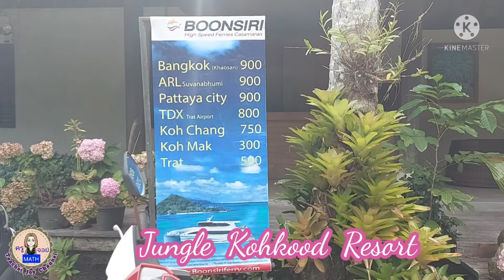รีวิว Jungle Kohkood Resort อาหารเช้า&เย็น ห้องน้ำ Open Air#amazing เกาะกูด จังหวัดตราด#thailand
Jungle Kohkood Resort.